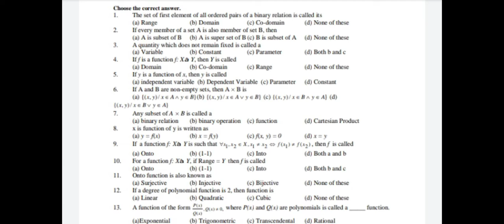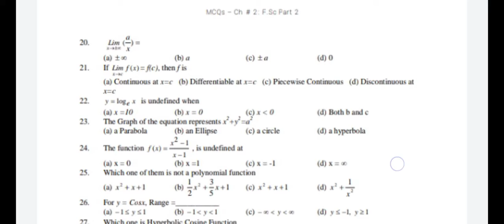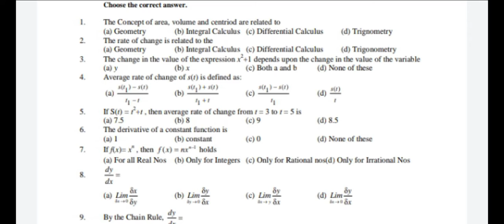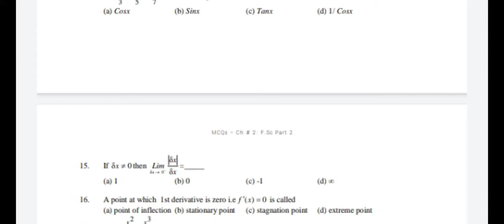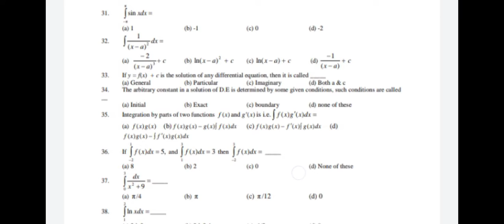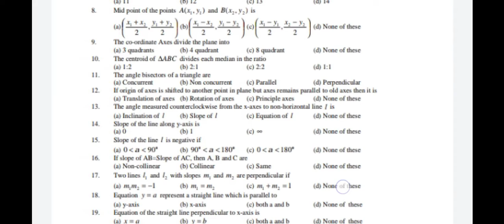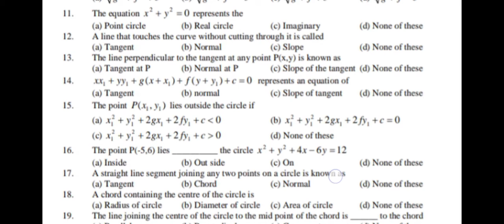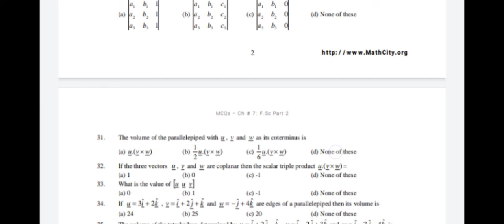12th Math Important Objectives 2021| Important MCQS Of 12th Class Math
12th Math Important Objectives 2021| Important MCQS Of 12th Class Math | 12th Class Mcqs,
concept ki duniya,